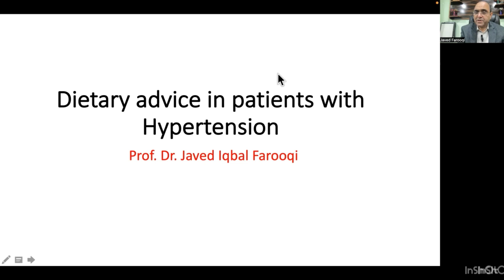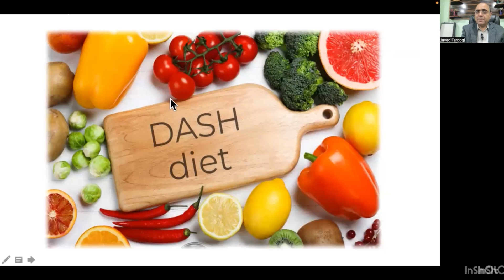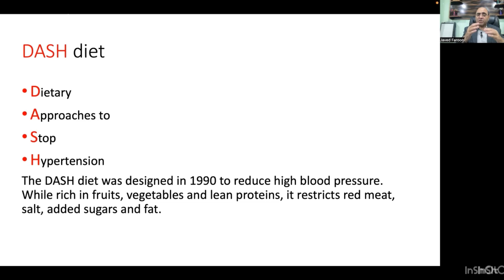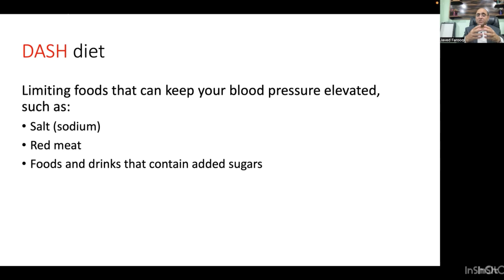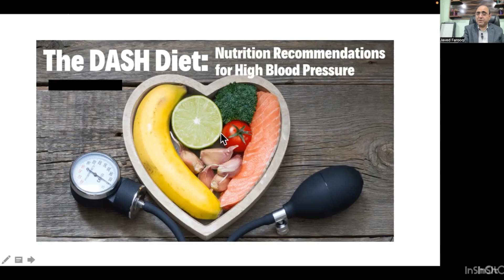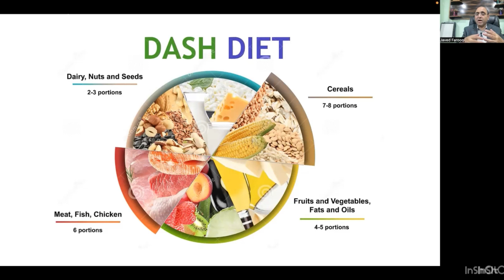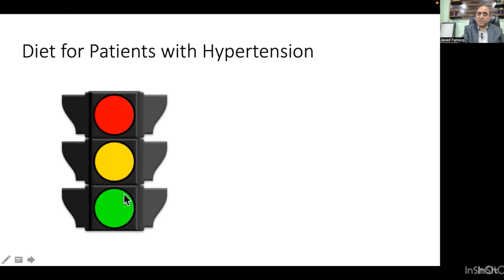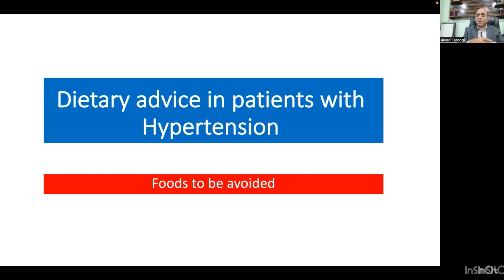Hypertension: Dietary advice - What does DASH diet mean?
Hypertension: Dietary advice - What does DASH diet mean? Diet can have a big impact on your blood pressure, which is the force of your blood against the walls of your blood vessels. High blood pressure affects around 40% adults. Hypertension can cause health problems over time, including heart disease and stroke. Salty foods in particular can cause high blood pressure. When you eat salt, your body retains more fluids, raising your blood volume and pressure. Sugary foods and foods high in saturated fats can also increase blood pressure. On the other hand, eating a heart-healthy diet can help you reach and maintain a healthy blood pressure.
The DASH diet aims to include 4,700 mg of potassium daily while reducing sodium, which helps lower blood pressure. It also sets a maximum intake of 2,300 mg of sodium (the equivalent of 1 teaspoon of salt) per day.
The DASH diet involves eating:
• Fruits, such as apples, bananas, and strawberries
• Vegetables, such as broccoli, green beans, and carrots
• Nuts, such as almonds and walnuts
• Legumes and seeds, such as kidney beans, lentils, and sunflower seeds
• Whole grains, such as whole wheat bread, brown rice, and oatmeal
• Low fat dairy, such as fat-free milk and reduced fat cheese
• Lean protein, such as skinless chicken or fish
On the other hand, the plan limits:
• foods high in saturated fats, such as fatty meats and palm oil
• sugar-sweetened beverages
• sugary foods, such as maple syrup, candy, and jelly